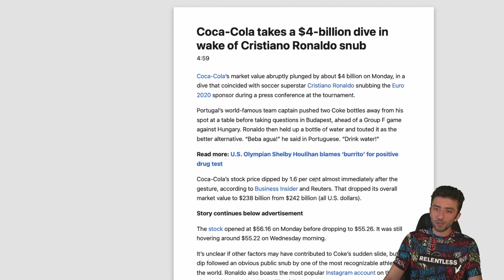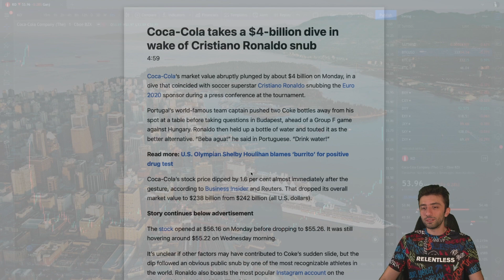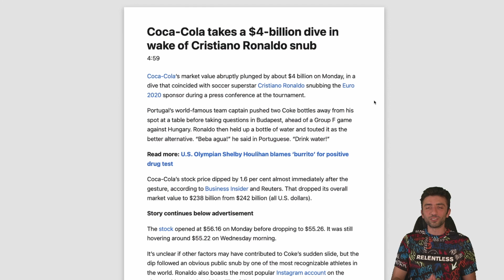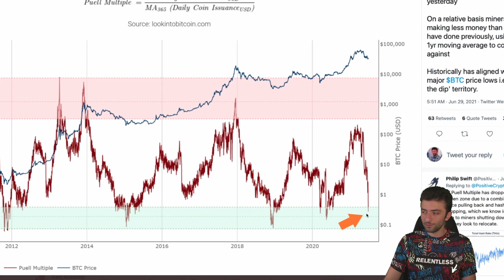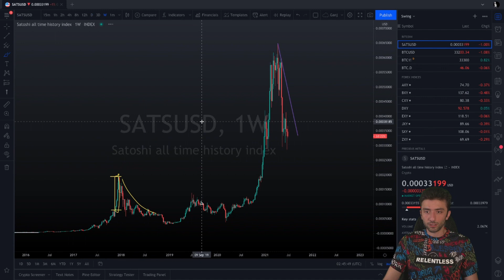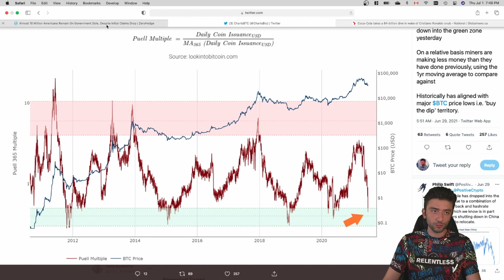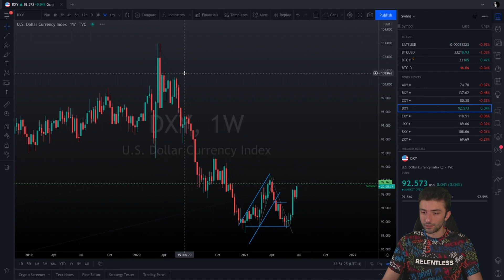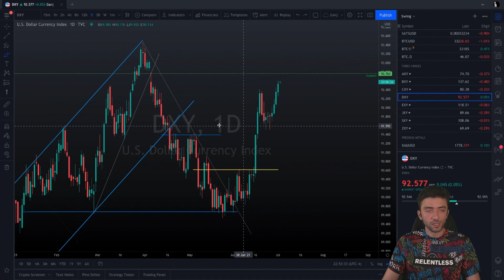بیت‌کوین، اقتصاد کلان و کوکاکولا - ۰۲ جولای ۲۰۲۱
خیلی خوشحالم که باز هم بعد چند روز فرصتی پیش آمد تا در کنارتون باشم و با هم گپ بزنیم. امروز ویدیومون سه بخش اصلی داره:
۱. سهام کوکاکولا و دروغی که خبرگزاری‌های را خوشحال کرد
۲. بیت‌کوین، معرفی ضریب Puell و بررسی نمودار کوتاه مدت و میان مدت
۳. نرخ بیکاری در آمریکا و تاثیراتش بر انواع و اقسام بازارهای مالی.

اگر تازه به ما ملحق شدید حتما به یوتیوب برید و ویدیوهای قبلی رو ببینید. نظرتون رو هم فراموش نکنید که بنویسید برام.
در هایلایت آموزش در مورد دوره آموزش فارکس و تریدینگمون بیشتر ببینید.
شاد باشید.